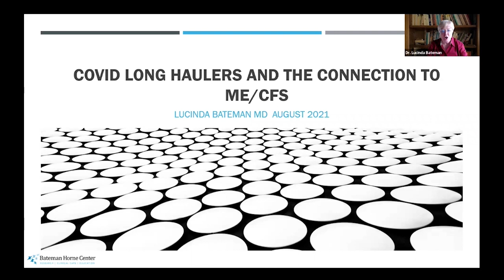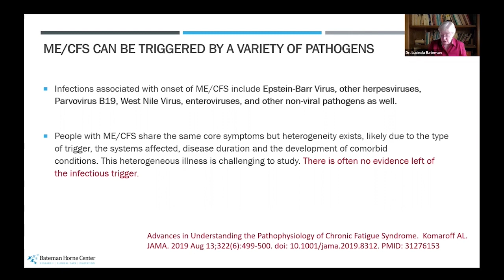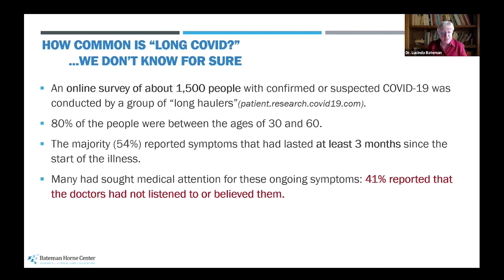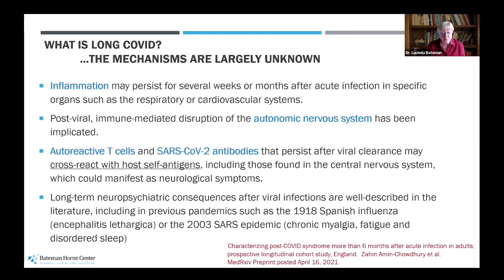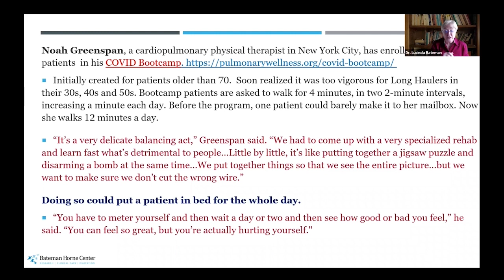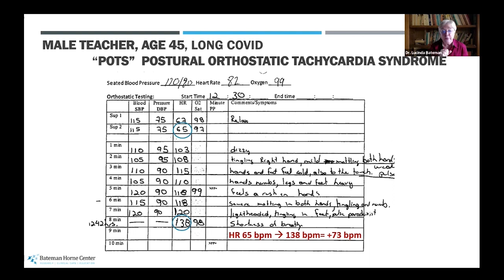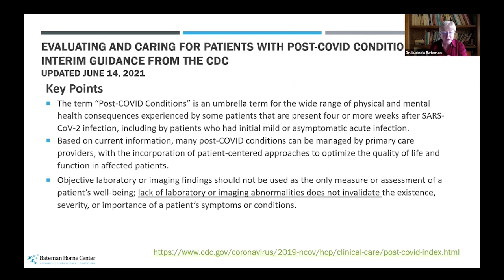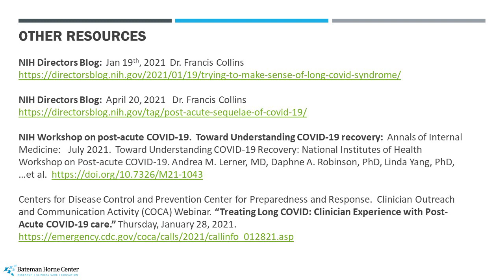COVID Long Haulers and the Connection to ME/CFS by Dr. Bateman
In August 2021, Dr. Bateman delivered a didactic to Nurse Practitioners and Physician Assistants where she addressed post-acute sequelae of COVID-19 (PASC), Long Haul COVID, ME/CFS (myalgic encephalomyelitis/chronic fatigue syndrome), and orthostatic intolerance/dysautonomia.

In this lecture Dr. Bateman touches on:
-History of post-viral fatigue syndromes (PVFS)
-SARS COV-2
-Diagnostic criteria of ME/CFS
-Understanding common comorbid conditions
-COVID-19 as a post-viral syndrome (impact, prevalence)
-Two case presentations
-Assessment and management guidance
-Patient and provider educational resources